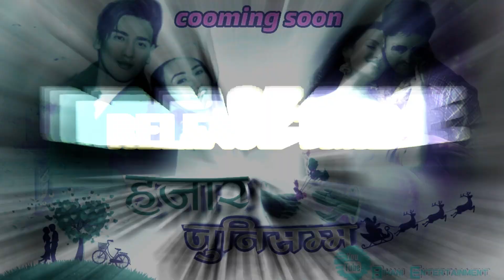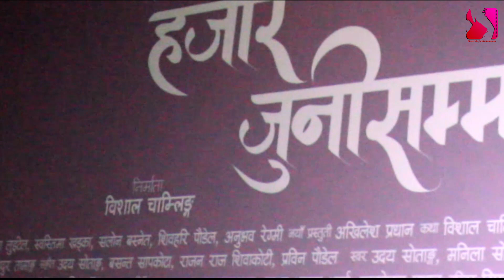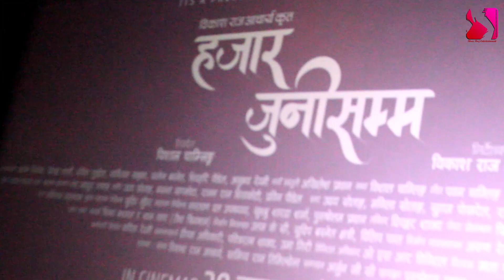New Nepali Movie HAZAAR JUNI SAMMA || MG RODAI MA || New Nepali film Song Release Report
🎧 CREDITS

Song Details:
► Song: MG Rodaima
► Singer: Rajan Raj Siwakoti, Melina Rai
►Music / Lyrics: Rajan Raj Siwakoti
► Arranger : Rajan Ishan
► Mixing / Mastering : Shyam Shwayat
► Recordist : Kamal Rasaili
► Choreographer: Kabiraj Gahatraj
► Cinematographer: Purushottam Pradhan
► Director: Bikash Raj Acharya
► Producer: Bishal Chamling

Shree Raj Entertainment Chhanel is authorized to upload this video. Using of this video on other channels without prior permission will be strictly prohibited. (Embedding to the websites is allowed)